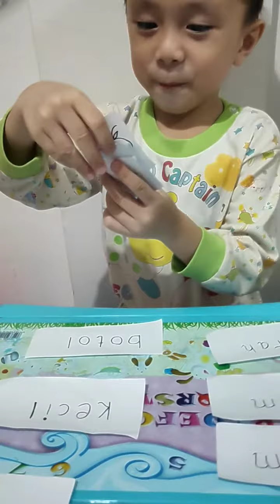Mencocokkan kata dengan Gambar | Menulis_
Kindergarten activities